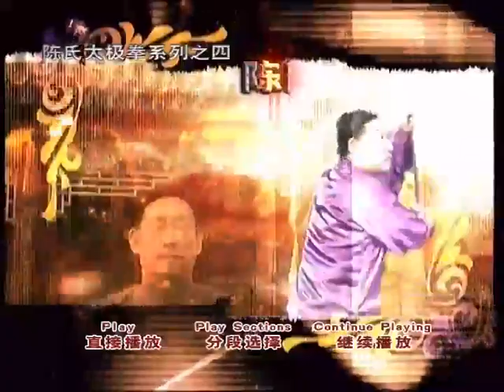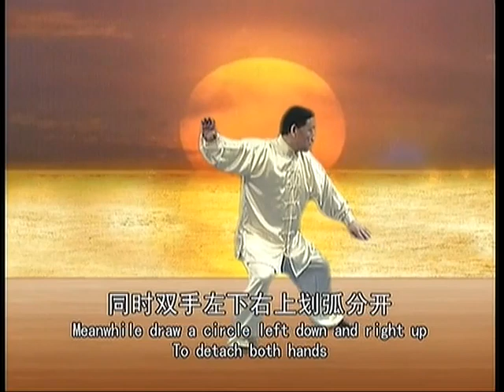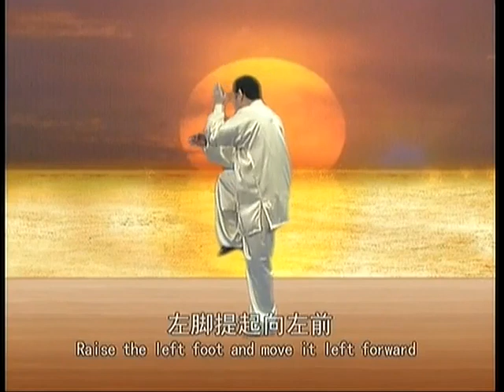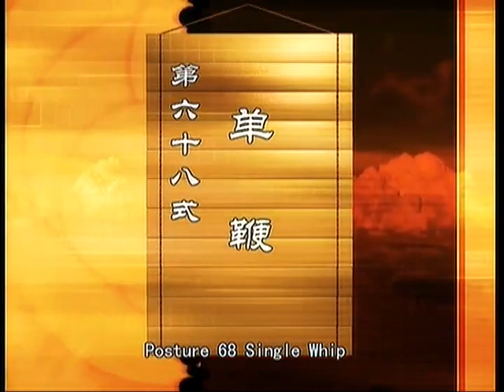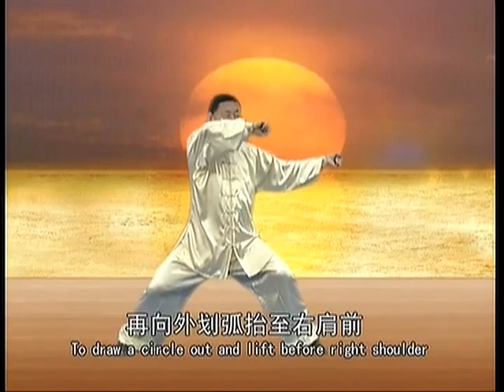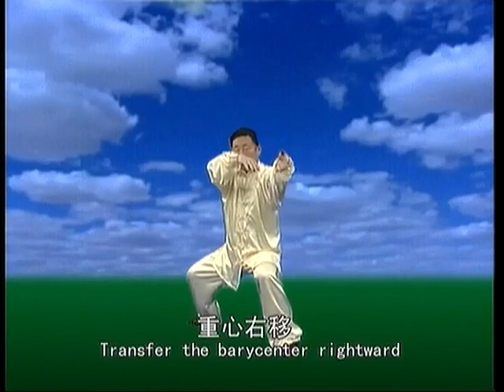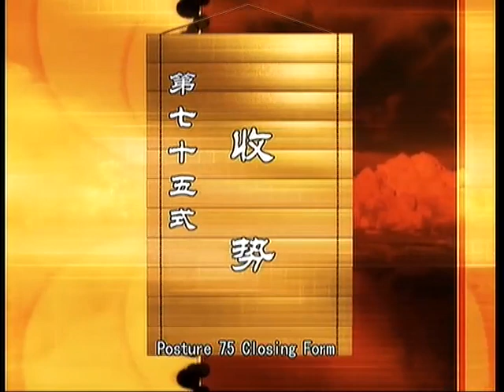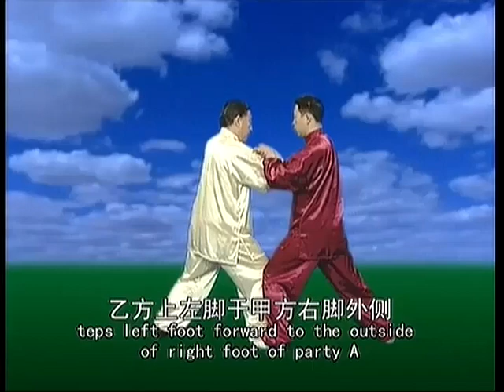陈小旺 陈氏老架（四）| 太极拳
Tai Chi
hexagram boxing
shadowboxing
The Shadow Boxer
Man of Tai Chi
The Chinese shadowboxing
china shadowboxing
bookdvd
community Shadow boxing
taijitoutiao
am Learning traditional Chinese tai ji boxing
Health Preserving
shadowboxing exercise
Yang Style Tai Chi Chuan
Yang style shadowboxing
YangTaiChiChuan
Tai-chi style Chen
Tai-chi-chuan
Tai-chi style Yang
太极拳
太极拳锻炼
教授太极拳
禅门太极拳
中国太极拳
太极拳侠
太極拳
たいきょくけん
楊は陳家拳
たいじ